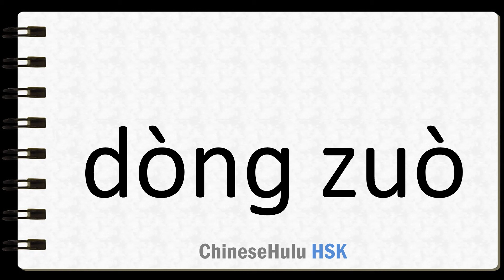How to Say motion in HSK Chinese